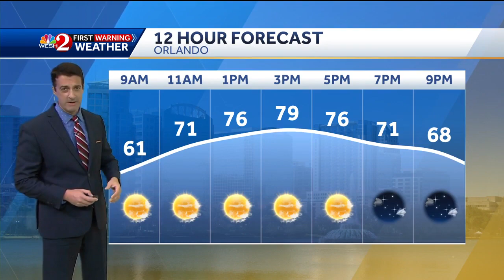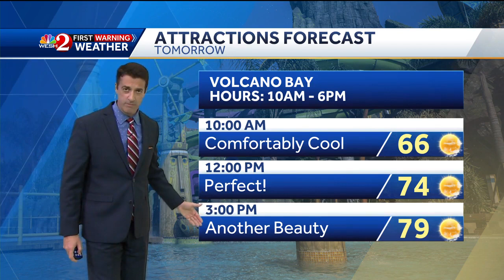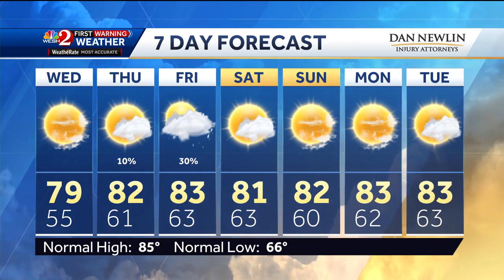Tracking the Tropics - 11 p.m. Tuesday